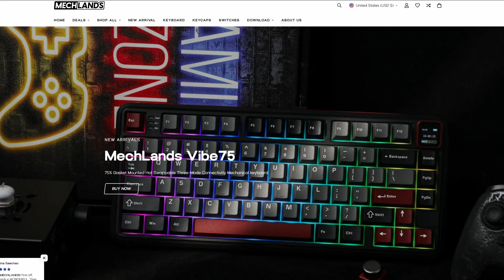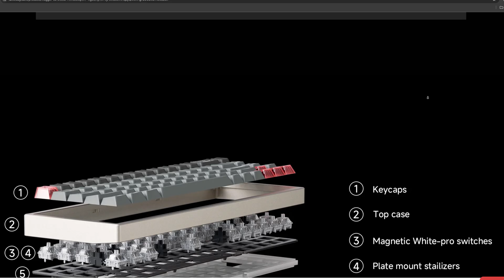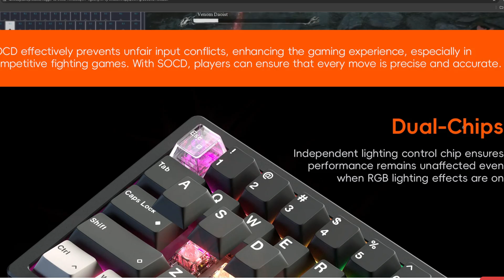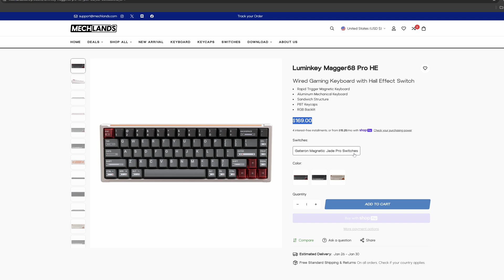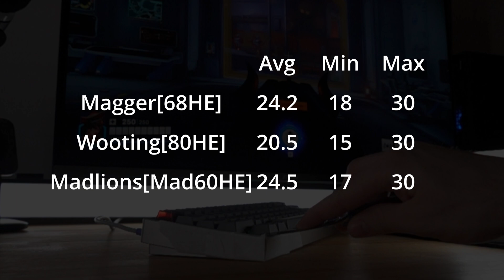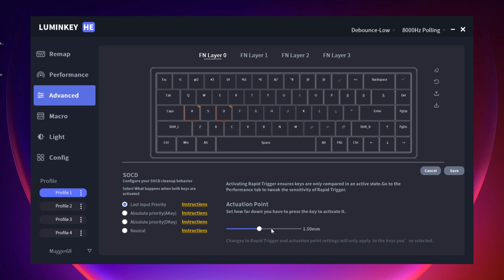Why This Might Be the Best Affordable Rapid Trigger Keyboard - Magger 68HE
My picks for other rapid trigger keyboards:
Yunzii RT75
Nuphy Air 60HE
Razer Hunstman V3 Pro
DrunkDeer A75

Current setup (used for benchmarks as well):
RTX 4090 Suprim
Ryzen 7800X3D
Asus B650E-I Gaming
Phanteks Glacier One 240mm
CORSAIR Vengeance 32GB 6000MHz
Asus Loki SFX-L 1000W
Samsung SSD 970 Pro 1TB with heatsink